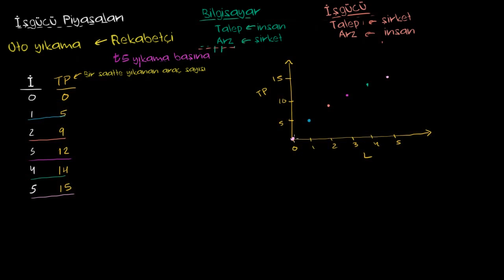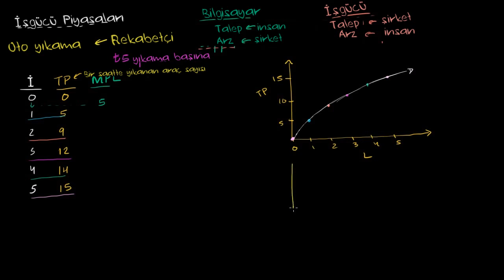Bir Şirketin Marjinal Ürün Gelir Eğrisi (Mikroekonomi)